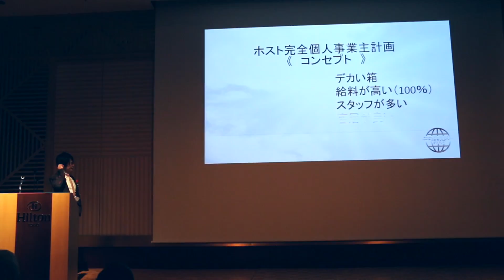2017 重大発表